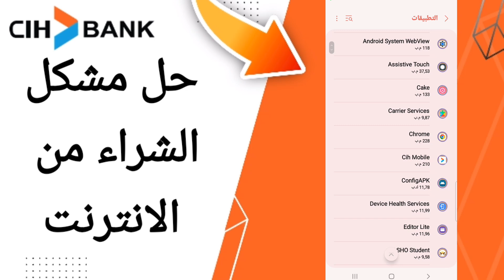كيفية طريقة حل مشكل الشراء من الانترنِت على تطبيق السياش بنك على الهاتف CIH Mobile